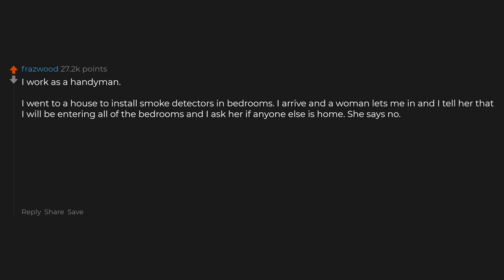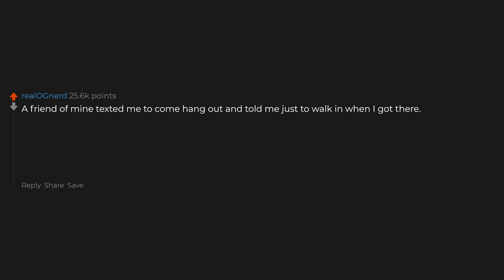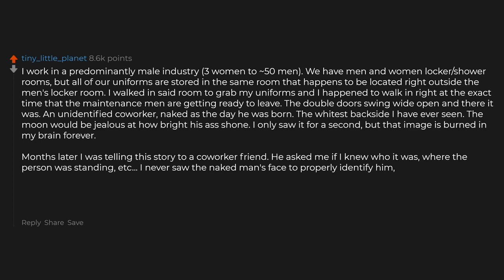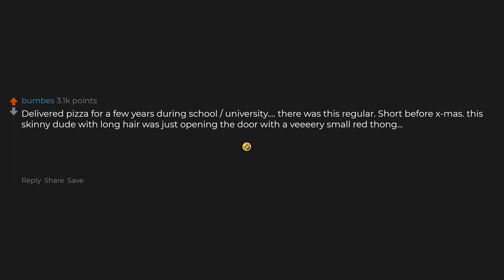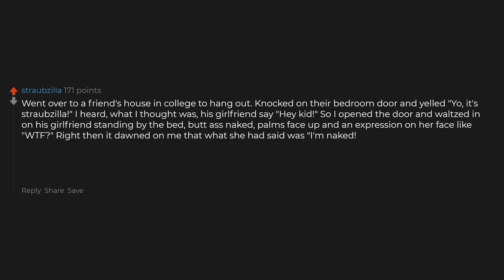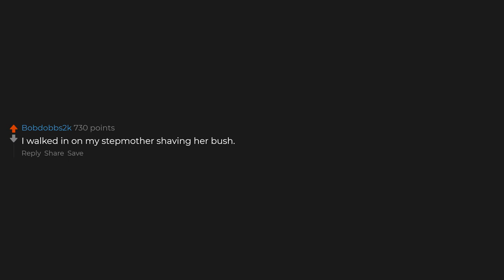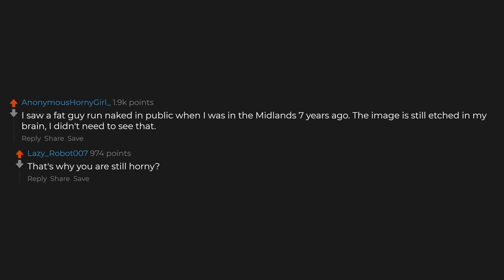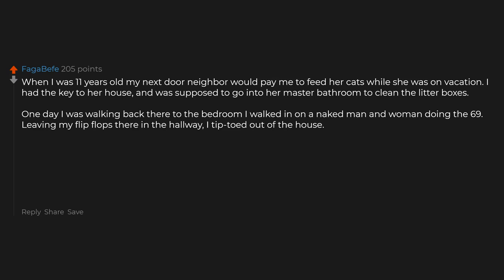Have You Ever Caught Someone N*ked?